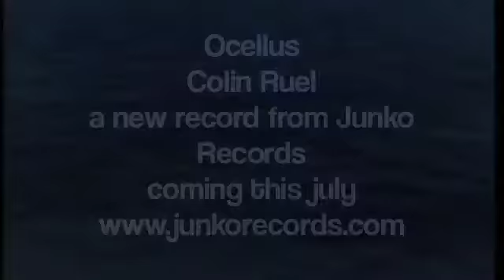Colin Ruel Ocellus promo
Ocellus
by Colin Ruel
a new record from Junko Records
coming this july